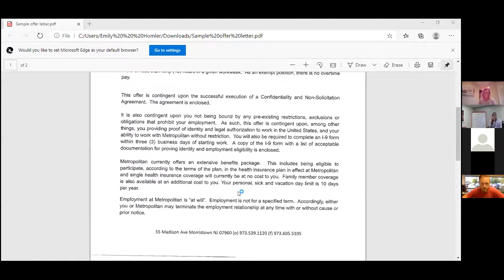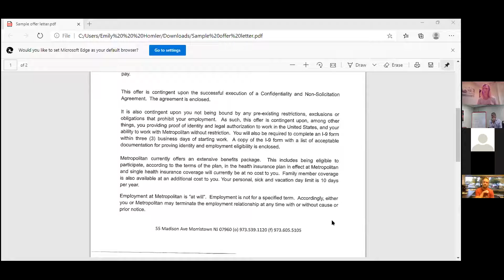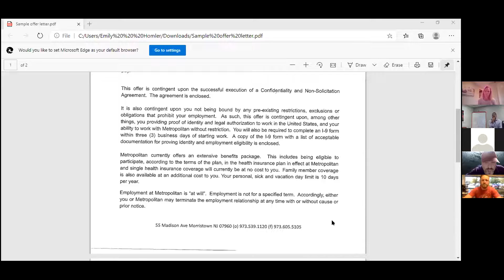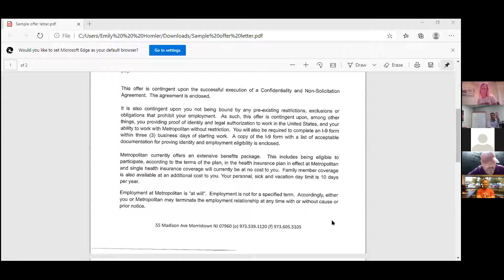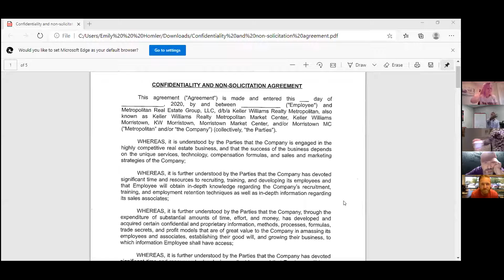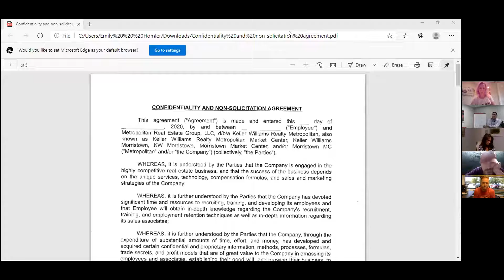Career Visioning - Day 4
Instructor: Michael Brand